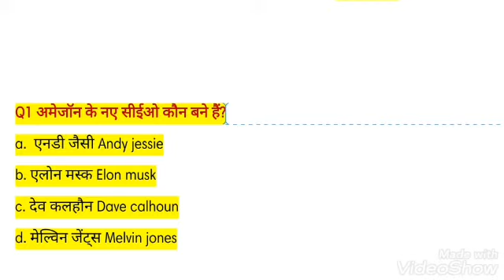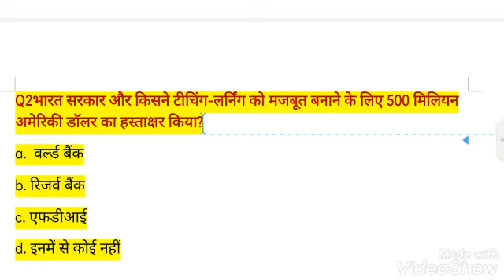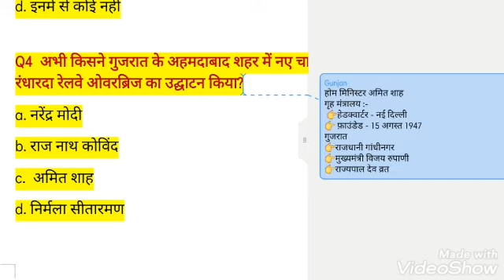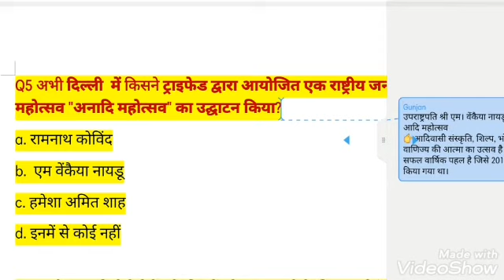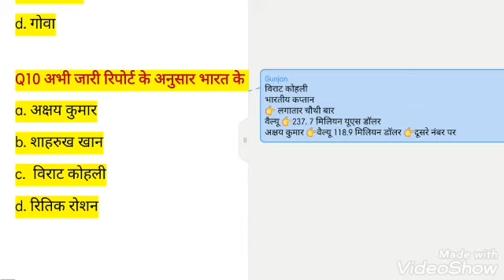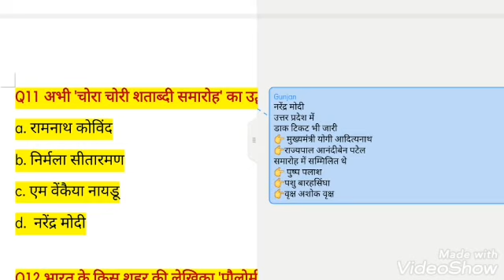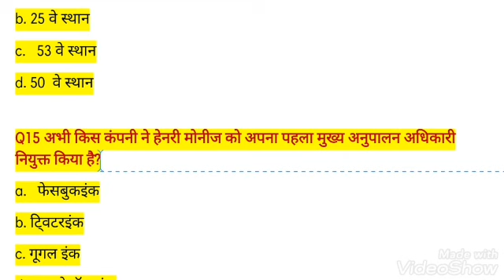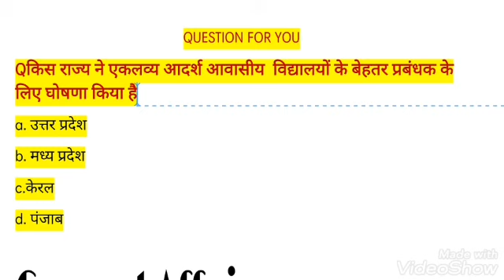Current Affairs _ February 2021 #4 | MPPSC | VYAPAM | MP SI | UPSC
500 most important topics will be covered at here.